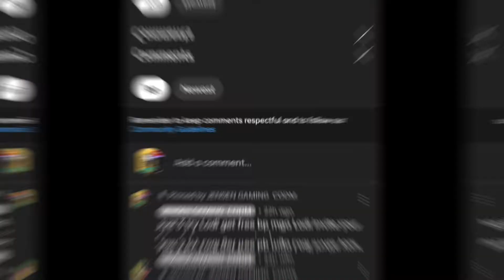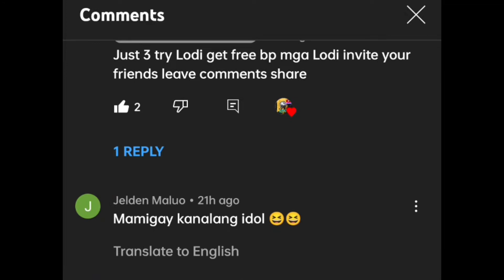REDEEM CODE INSIDE VIDEO BATTLE PASS GIVE AWAY SEASON 8 October 2 + SHOUT OUT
just 3 Spin get # REDUXReaper ASHURA new

Just 3 Spin get SHADOWOFTHEBLADE DRAW HidoraKaiShogun New
Just 3 Spin get
LEGENDARYAK47DRAW
niktodevilslegion new
legendarylk24 top up redeem code inside
@Garena Call of Duty Mobile  @Call of Duty   @Rush Senpai Codm  @Codiscos  @Garena Free Fire LATAM
 @Garena Free Fire Brasil  @Garena RoV Thailand
@COD Mobile™